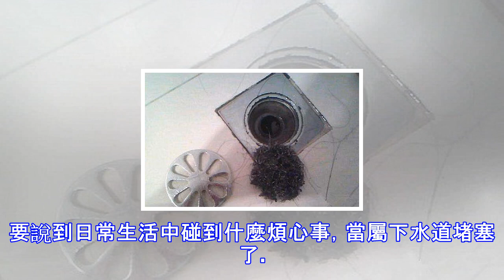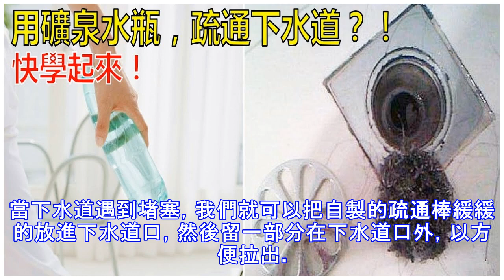下水道堵了別用棍子捅！只要一個礦泉水瓶，疏通下水道還沒異味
要說到日常生活中碰到什麼煩心事，當屬下水道堵塞了。而且下水道一堵塞，整個家裡都會瀰漫著一股難以言喻的味道，裡面的髒東西還有可能浮出來，真是想想都覺得很噁心。教你一個小妙招，就可以秒疏通下水道哦。其實，疏通下水道的方法很多，但小編教給大家的是礦泉水瓶疏通下水道法，可以說是成本最低的一種。我們只需要找一個裝飲料的水瓶，用剪刀把它剪成螺旋狀，大約半米長就可以了，建好之後在瓶身隔一段剪兩個倒刺，同時用手把倒刺往不同的方向撥弄，這樣，一個簡易的疏通棒就完成了。當下水道遇到堵塞，我們就可以把自製的疏通棒緩緩的放進下水道口，然後留一部分在下水道口外，以方便拉出。接著打開水龍頭，沖3至5秒後 迅速關上。這時候...